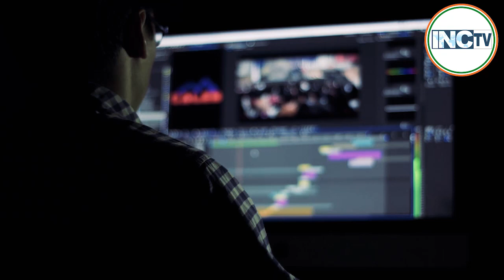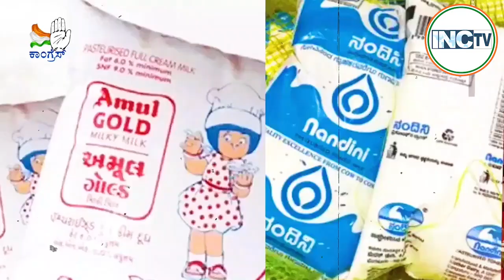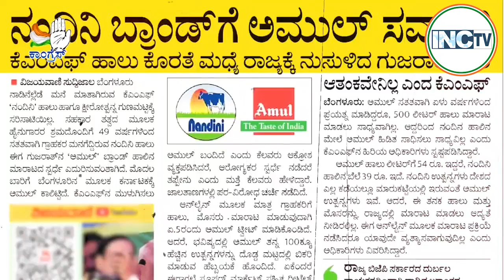Self-respect of Kannadigas is not for sale. Sh.D .K. Shivakumar